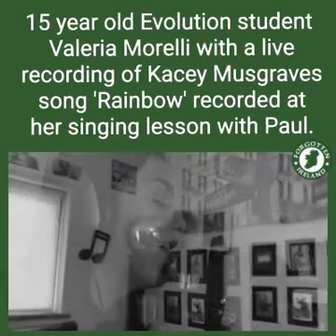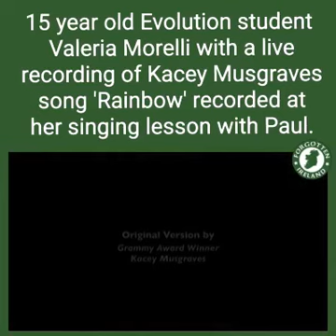Rainbow - Valeria Morelli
15 year old Evolution student Valeria Morelli with a live recording of Kacey Musgraves song 'Rainbow' recorded at her singing lesson with Paul. 💫